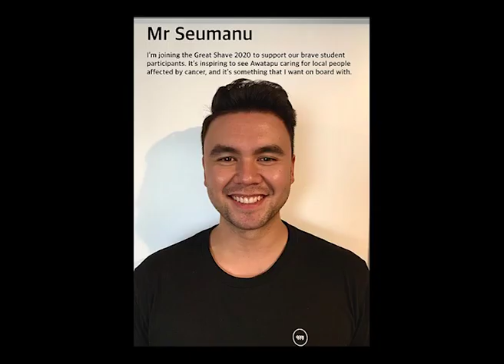Awatapu College Great Shave 2020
A short introduction to some of the amazing students and staff who are shaving their heads for Awatapu's Great Shave 2020.